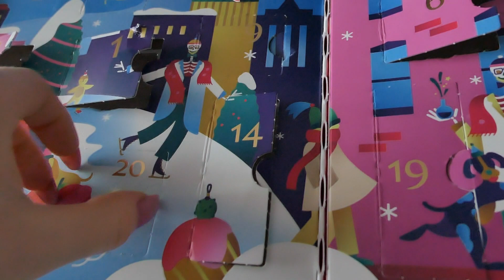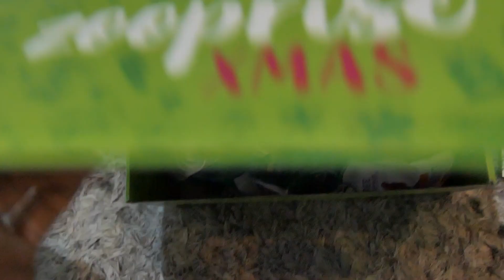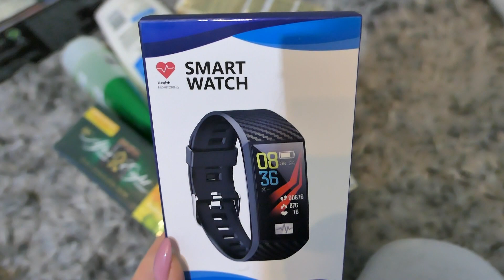Vlogmas 18 Pakuje prezenty